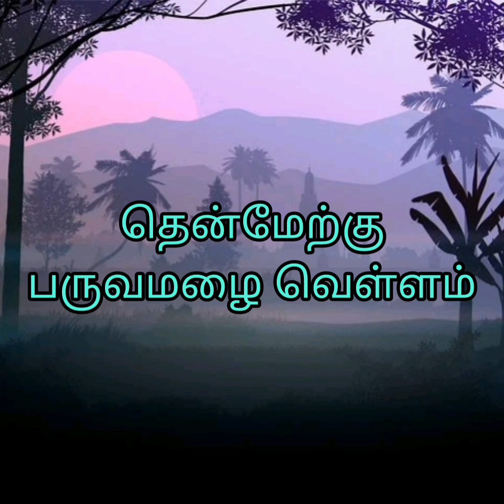தமிழ் புத்தாண்டு பஞ்சாங்க கணிப்பு 2022